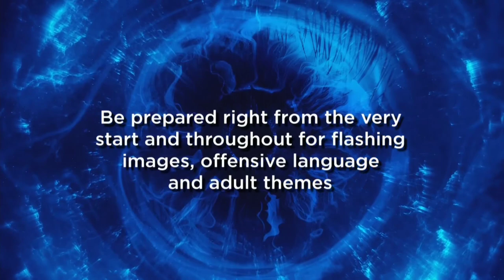Biggus Brother 2 - Episode 6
It's time to end the music production endurance run and evict one housemate! Things get tense as it gets down to the wire & flirting is out of control, but with varying results. Episode 6 of Biggus Brother is here!